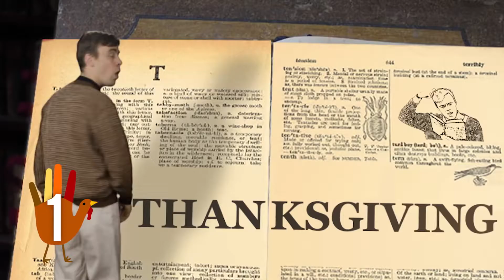10 Thanksgiving Facts That Can t Be True